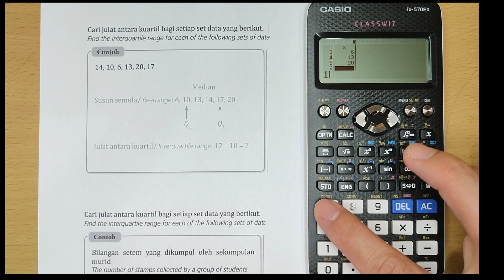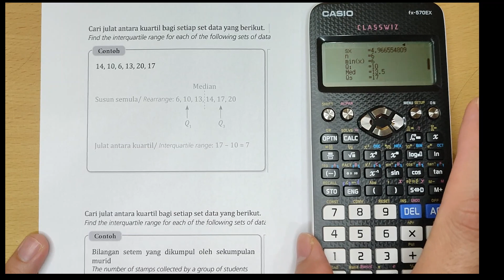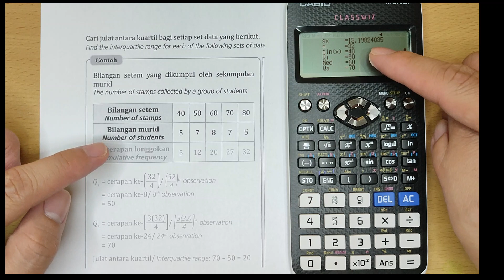Matematik T4 Pg 103, Q2 & Pg 104, Q3